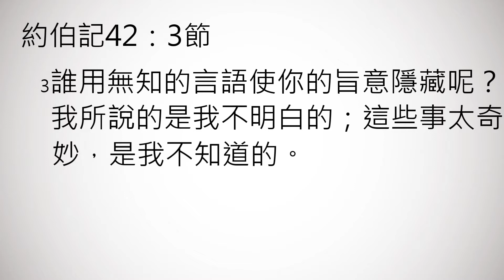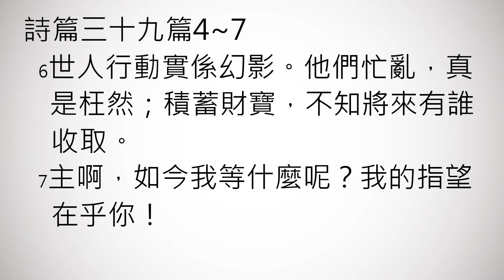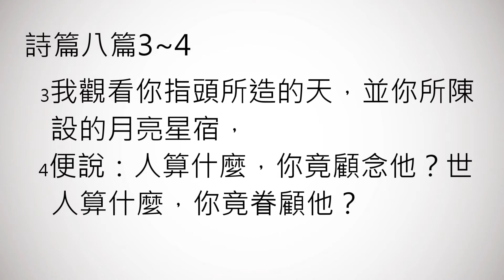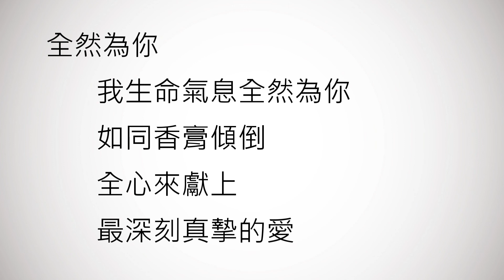【中壢教會】禱告會分享 - 陳克安牧師 - 禱告:從下往上看的生命探索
2013年10月8日台灣基督長老教會中壢教會禮拜二晚間禱告會分享